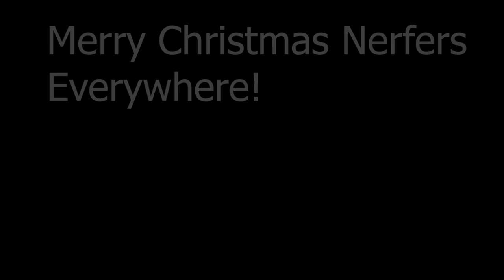Nerf Santa has you in his sights... Last Year's Christmas Nerf War at Grim Up Nerf!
Merry Christmas Nerfers! Last Year's Christmas Nerf war!

Nerf Santa is coming to town...

Justajolt
34 New House
67-68 Hatton Garden
London EC1N 8JY
United Kingdom

About my channel:
Justajolt Nerf videos include... reviews, songs, fixing things, Nerf war footage, making things and … who knows what else there could be be! Some kind of Nerf goodness! Probably involving a good Nerf hack! One thing’s for sure though, it’s all good clean family friendly Nerf action from Britnerf's very own Nerf bufoon.

Credits:

or using TubeBuddy’s Thumbnail generator!

“It’s all Happening” by HumaHuma
“Watch it Glow” by Silent Partner
“Once” by Silent Partner